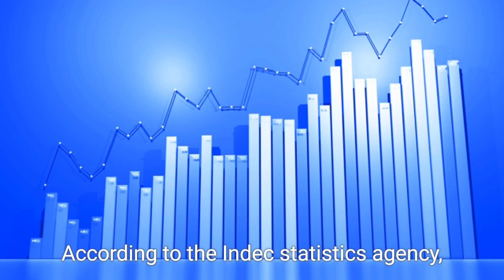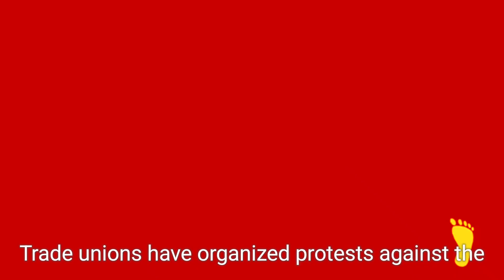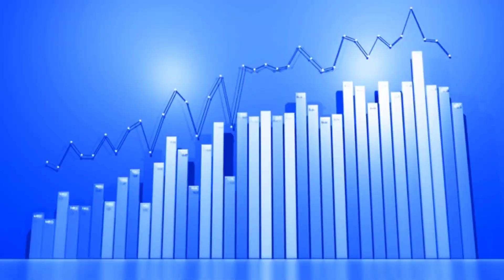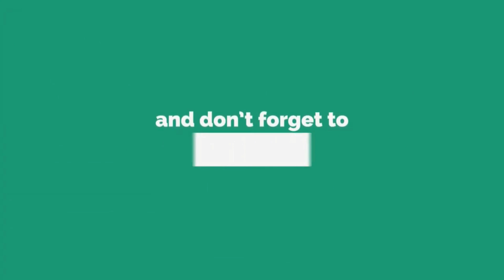Argentina's Poverty Crisis: A Deep Dive into the Statistics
In this video, we explore the alarming rise in poverty in Argentina, where more than half of the population now lives below the poverty line. We discuss the economic policies of President Javier Milei, including his drastic measures to combat inflation, and the impact these decisions have had on everyday citizens. As protests erupt and the economic crisis deepens, we analyze the factors contributing to this social catastrophe, including previous government actions and ongoing inflation. Join us as we uncover the struggles faced by millions and the potential paths forward for this beleaguered nation.